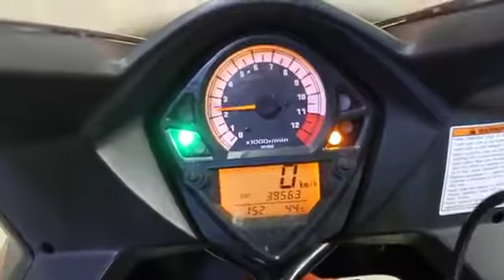SUZUKI SV1000S, 2004 год